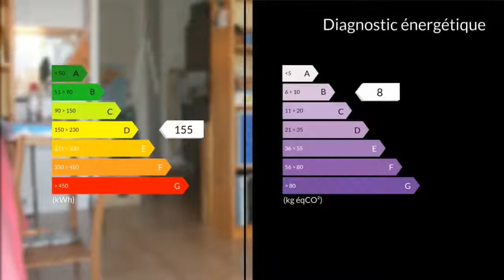A vendre - Appartement - Sausset-les-Pins (13960) - 1 pièce - 21m²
En exclusivité l'agence CLAIRIMMO Martigues vous propose ce joli studio exposé plein sud avec terrasse vue mer et place de parking. Il vous offre la possibilité de tout faire à pieds : vos courses, balades le long de la corniche, sortie plage, restaurants ...Copropriété aux faibles charges avec piscine.